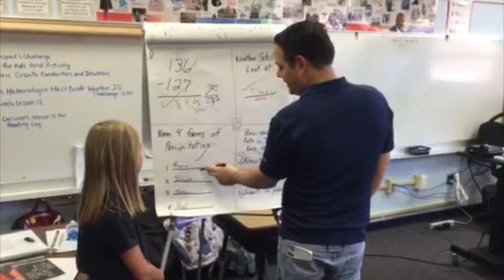WeatherIQ031616YT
News 4 Tucson Matt Brode Weather IQ Tour Wednesday, 03/16/16.

Fruchthendler Elementary School, Tucson, AZ.